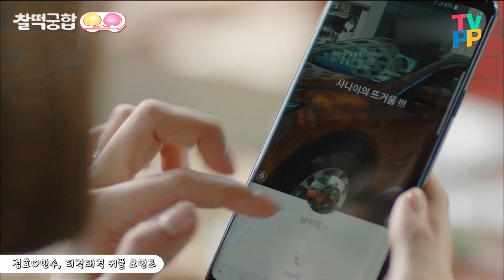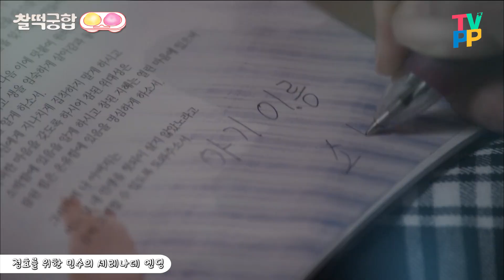【찰떡궁합】 삐질 때는 귀엽고 애교 부릴 때는 꿀 떨어지는🍯 사랑스러움 그 자체 조보아의 사랑 연기 모음💗 어쩜 이름도 조보아지?💞｜이별이 떠났다｜TVPP｜MBC 180728 방송